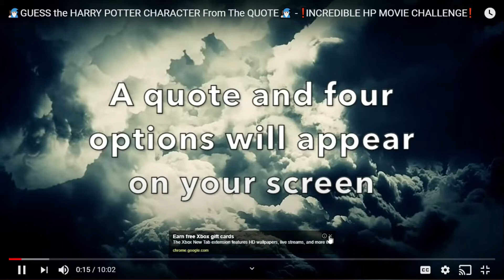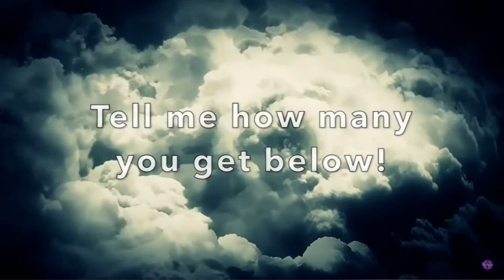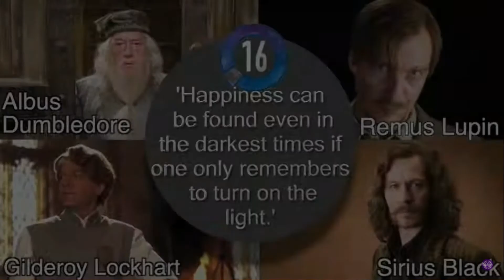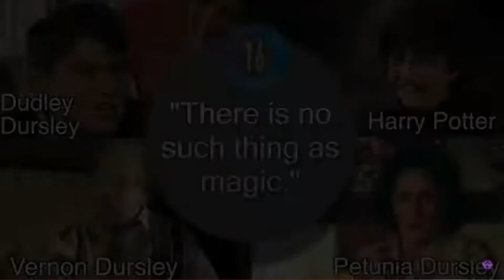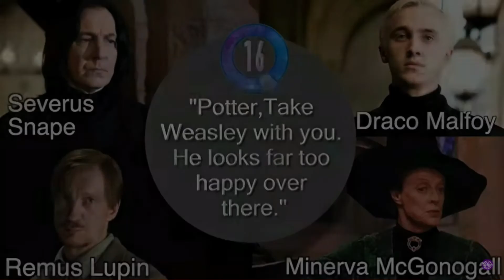"Your a Wizard Harry"| Harry Potter Quote CHALLENGE!!!! | HOW did i dO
My favorite universe has been placed upon me in the form of a test, too see which house i am fit for. For the house in which I belong , im definetley sure, it is definetley. GRYFFINDOR!